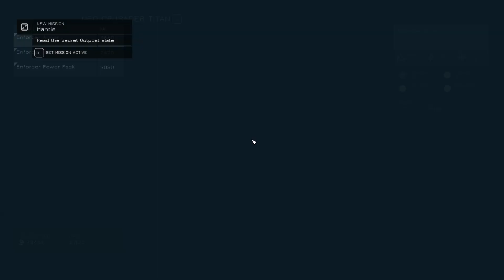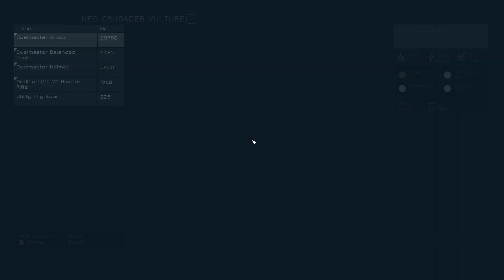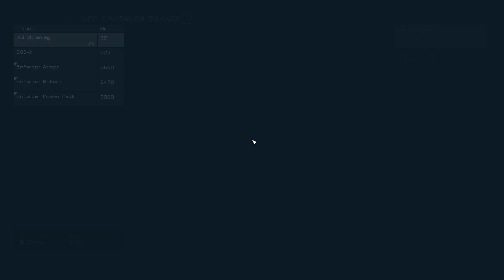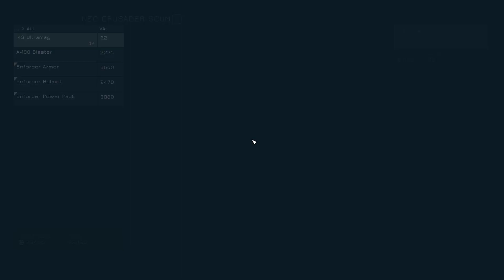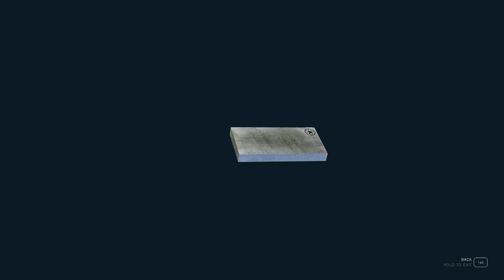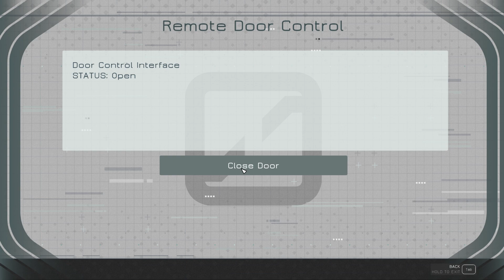Trying out the Genesis SW mod pack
This video is a test of the Genesis SW mod pack for Starfield.
After 7+ hours, I can say that the new story, ground combat, music, and armor packs are all very well done.
However, there are no changes to the space combat & ships. (which was my favorite part of Starfield).
Though, this is a good excuse if you are streamer looking for a reason to get back into the game.
The installation will take less than a hour with a premium nexus account. Wabberjack does most of the work for you.
to try it out. This is version 5 of the mod pack.